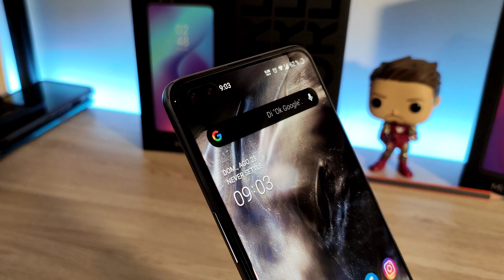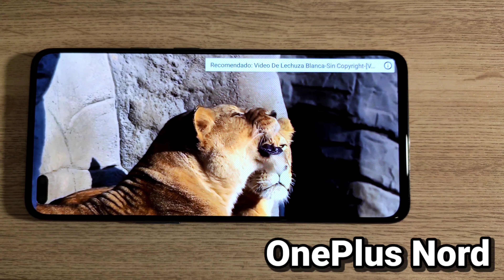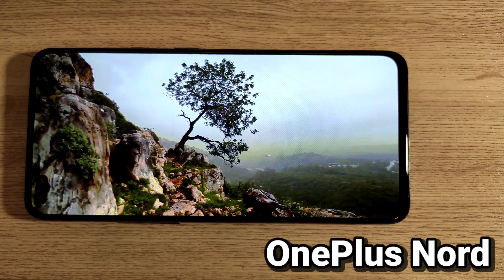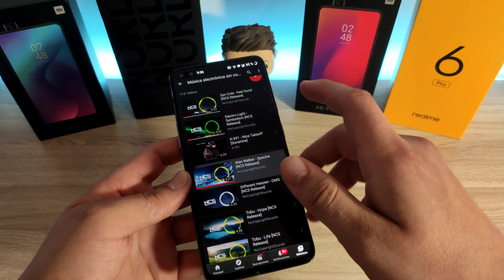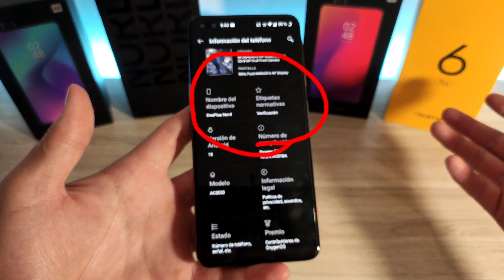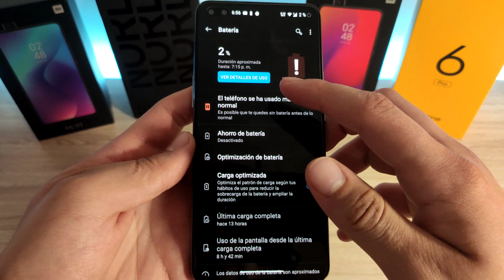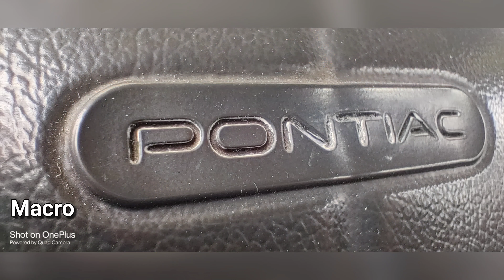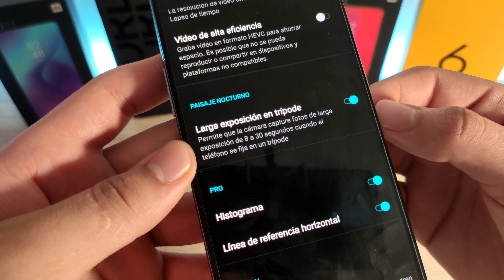OnePlus Nord - Review En Español 2022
Link De Compra OnePlus Nord:

00:00 - Introducción
03:14 - Diseño Y Tamaño
05:20 - Pantalla
07:10 - Lector De Huella Y Reconocimiento Facial
08:30 - Audio
09:49 - Hardware
11:16 - Software
13:05 - Bateria
14:41 - Camaras
19:18 - Conclusión